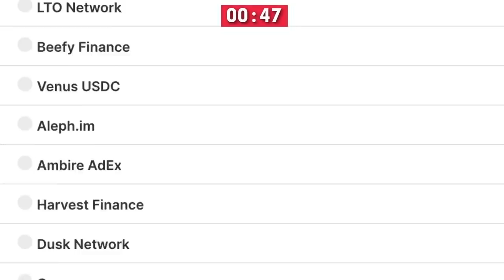Robert Kiyosaki: This Is The End! Be Prepared!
Video content: Robert Kiyosaki, crazy, money, crisis, reset, the big reset, banks USA, savings banks USA, economy USA, finance USA, money USA, capital USA, stocks USA, stock exchange USA, real estate USA, politics USA, media USA, gold, gold coins, silver, precious metals, bitcoin , Cryptocurrency, currency crisis, currency reform, financial community, financial policy, financial market, banks, financial crash, euro crash, bank crash, investment, euro crisis, economic crisis, bankruptcy, bankruptcy, inflation, credit, insolvency, profit, system change, reset, crash, finance, finance, money, Trade, goods market, means of payment, securities, cash, bank balances, claims, debt capital, interest, liabilities, purchasing power, central banks, ECB, precious metals, expropriation, system change, stock market trend, success channel, company, state, Bill Gates, Jeff Bezos, Elon Musk, Warren Buffett, Bernard Arnault, Mark Zuckerberg, Larry Ellison, Larry Page, finance, crash, cash, microstrategy, Michael Saylor, gold, central banks, currency, economy, government, politics, stocks, assets, real estate, money, future, inflation , Recession, Technology, Asset Advisor, Finance, Crash, Cash, Microstrategy,  Bitcoin, BTC, cryptocurrency, gold, central banks, currency, economy, government, politics, money print, assets, stocks, ethereum, fortune, investment, PayPal, stock market, real estate, money, future, inflation, recession, technology